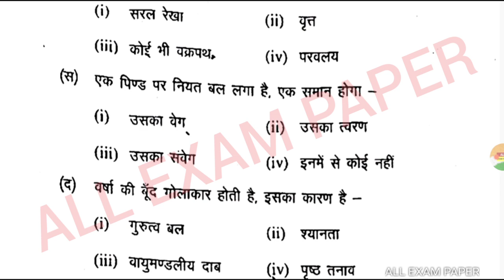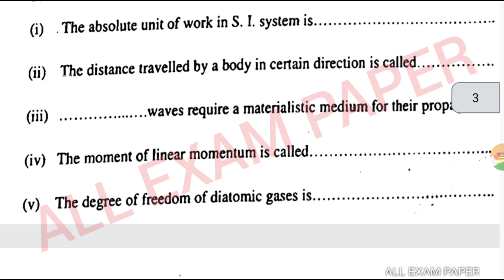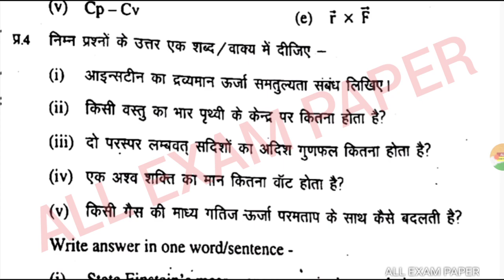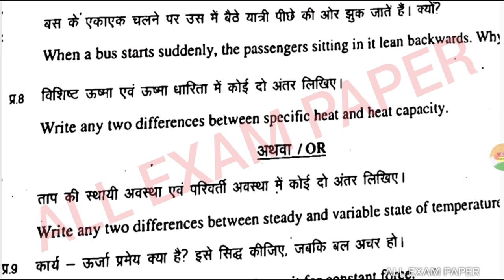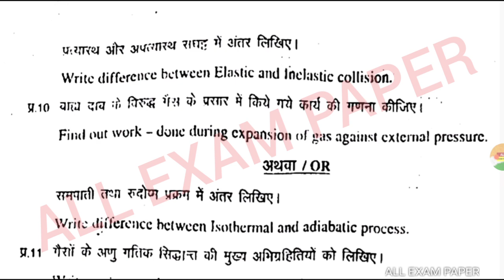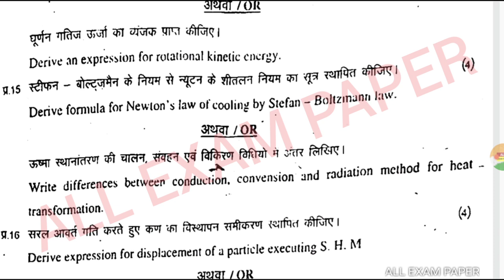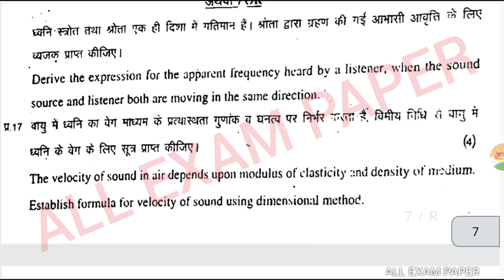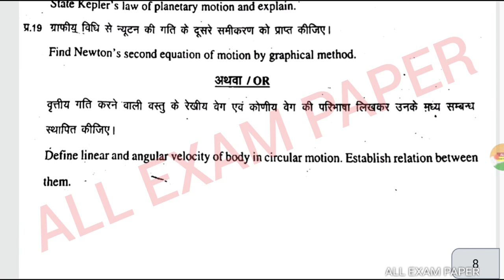अर्धवार्षिक परीक्षा 2021,Half yearly paper class 11th, भौतिक शास्त्र viral paper 8 February 2021,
अर्धवार्षिक परीक्षा 2021,Half yearly paper class 11th, भौतिक शास्त्र viral paper 8 February 2021,अर्धवार्षिक परीक्षा 2021,Half yearly paper class 11th physics (भौतिक शास्त्र) viral paper 8 February 2021, half yearly paper class 11th physics paper अर्धवार्षिक परीक्षा 2021